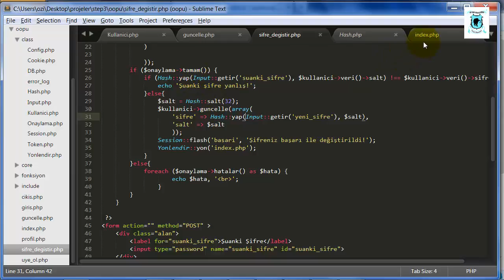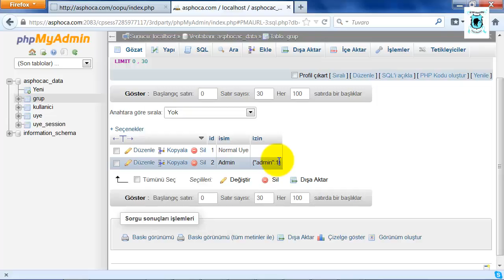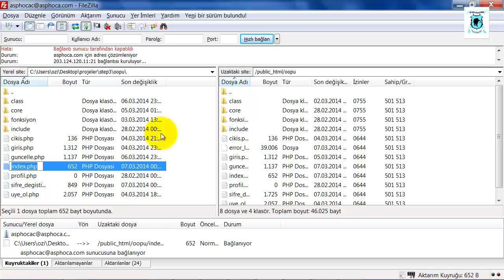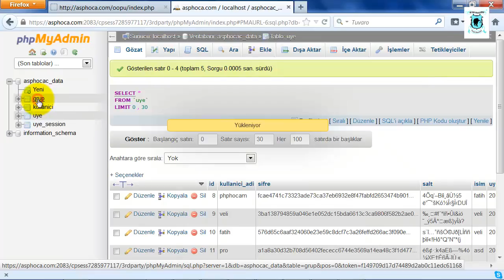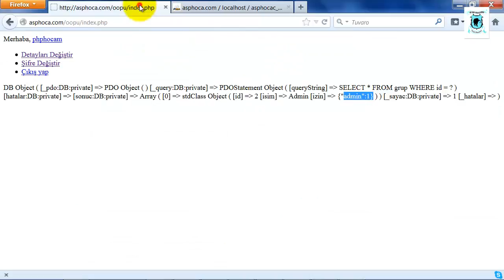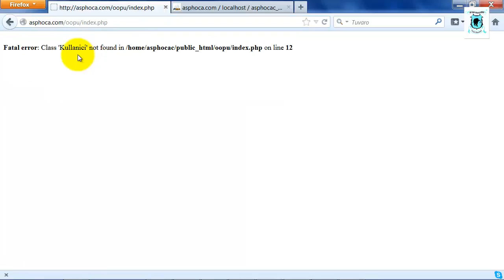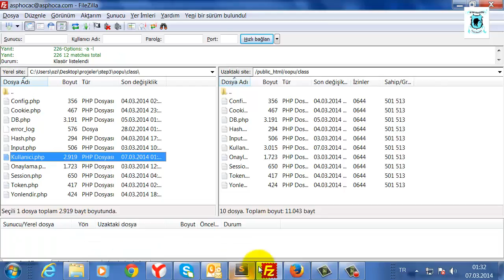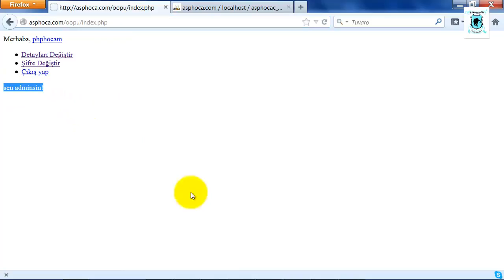OOP – Nesne Tabanlı Php – Adminlik Sistemi – Ders 46